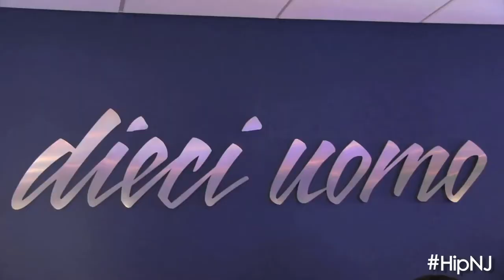Hip New Jersey: Mark Herzlich at Dieci Uomo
In preparation for this year’s ESPY’s in LA, New York Giants linebacker Mark Herzlich stopped in at the famous Dieci Uomo for some salon treatments. Mark tells HipNJ “They’re making me look all pretty here, doing what they can with what they got I guess”. Later, Mark tells us about the ESPY’s and gives us an inside look at his treatments here at Dieci Uomo!

ESPN holds an award event annually, called the ESPY’s. Here, awards are given to a lot of great athletes, Mark tells HipNJ, and the event is also to support the V Foundation (for more info visit jimmyV.org). This foundation raises money specifically for people with pediatric cancer. Mark, a cancer survivor himself, is extremely happy and excited to be raising money and awareness for such a good cause!

Starting his treatment off with a hot shave, Mark’s time at Dieci Uomo was a relaxing one. He even received a hot shave on his head to line up his Mohawk! Mark was very impressed by the treatment here at Dieci Uomo and even received a manicure at the same time he was given his hot shave.

Paul Gaglioti, co-owner of Dieci Uomo, says this salon is “built strictly with a man in mind”. Services include hot shaves, haircuts, manicures and pedicures, massage facials, and body treatments. The salon even has an outdoor roof where guests can relax and have lunch! For more information on this luxury treatment center See you gentlemen there!